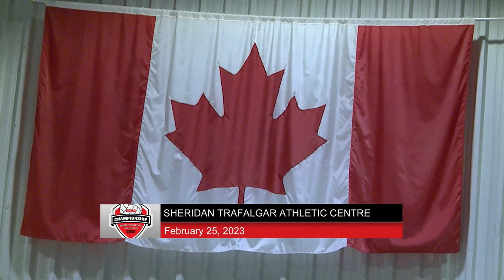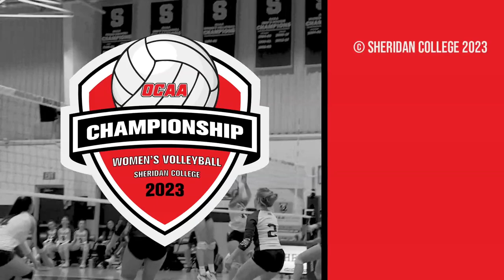2023 OCAA Gold Medal Match | No. 2 Women's Volleyball vs. No. 9 Durham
2023 OCAA Women's Volleyball Championship presented by Sheridan College